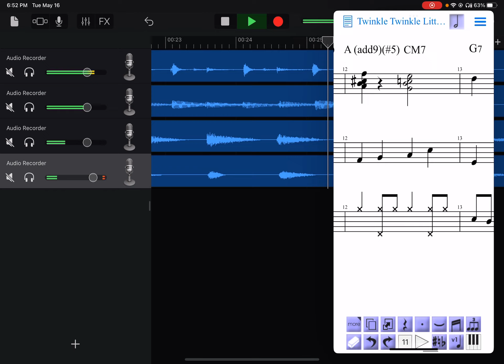Twinkle Twinkle Little Star but I arranged it for a jazz quartet w/ melodica on melody & played it